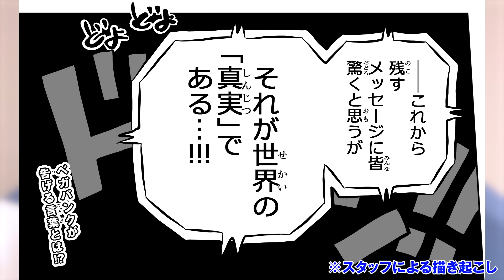“ひとつなぎの大秘宝”争奪戦が開幕！最後のコマに隠された伏線がヤバすぎる…※ネタバレ 注意 【 ONE PIECE 考察 最新 1121話 】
“ワンピース”争奪戦がついに開幕！
最後のコマに描かれたキャラ達が超重要だった！？

最後のコマでワンピース争奪戦のメンバーの伏線？？
新四皇の見据える先とは…

やっぱりシャンクスは二人いる？？
最後のコマの謎の人物とは！！

ロジャーの発言からタイトルに！！
ワンピースが迎える新たなフェーズとは？？

最後のコマのメンバーは対になっている！
視線からわかる各キャラの対立とは！！

遂に古代兵器の伏線が勢ぞろい？？
ビビ・しらほし・空島が描かれた理由とは！！

ONE PIECE の 最新 考察！

▼SNS
◎ とーや

ワンピース ONE PIECE 考察 最新 1121話 ジャンプ ネタバレ 注意